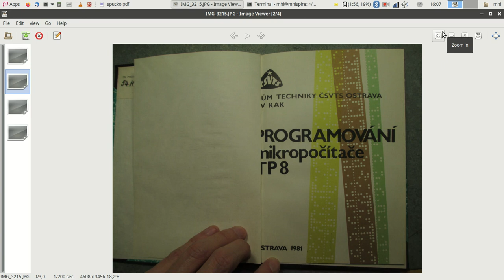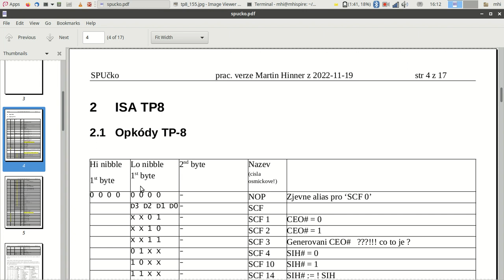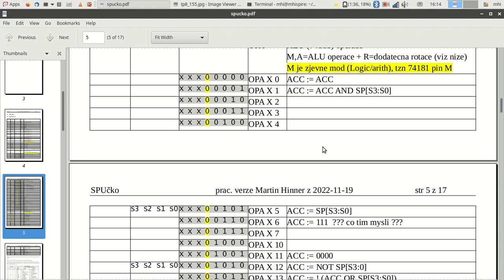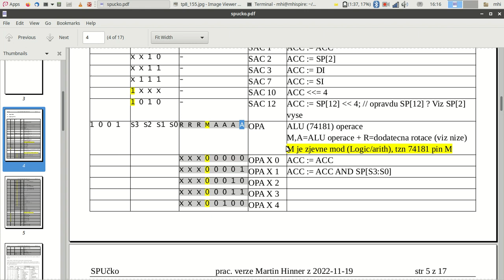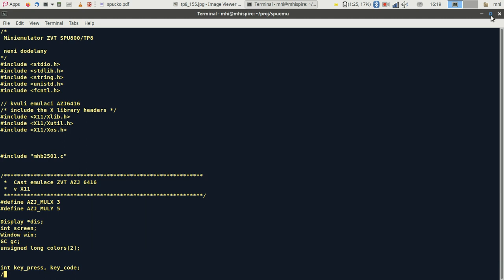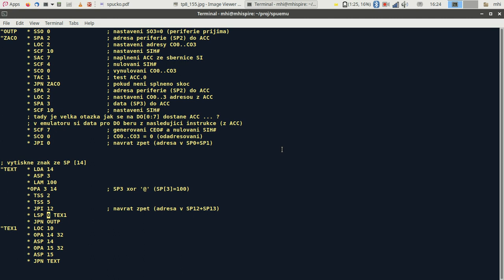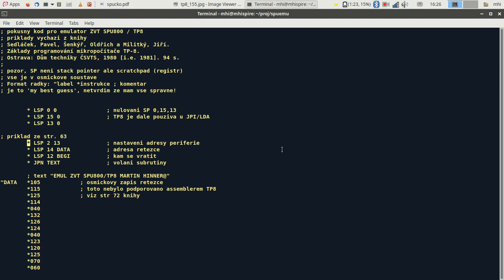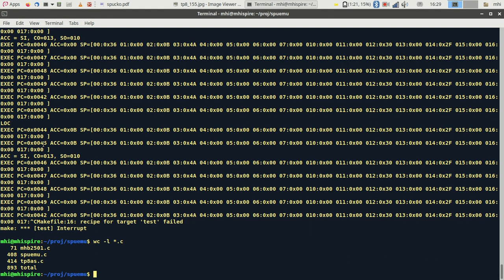Mikropočítač ZVT SPU-800 (TP8) #1 ... emulace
Kraťounký popis 8bit mikropočítače ZVT SPU800/TP8, instrukční sady, a emulace

ZVT=Závody výpočtovej techniky
SPU=Systém pro sběr a přenos údajů
TP=Terminálový procesor

Kapitoly:
0:00 uvod
1:48 co to je
5:45 instrukcni sada
13:56 registry procesoru
15:13 asm zdrojaky
19:16 prace s periferiemi, inport/outport
20:45 testovaci programek
22:00 beh v emulatoru
22:45 that's all folks